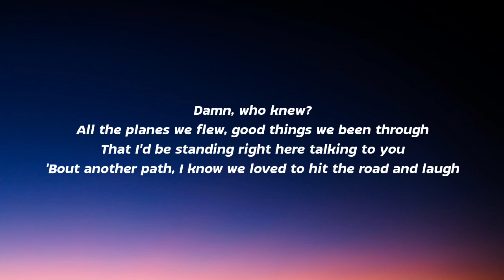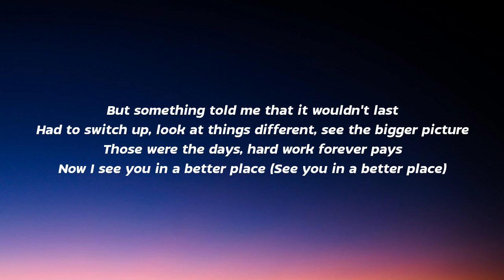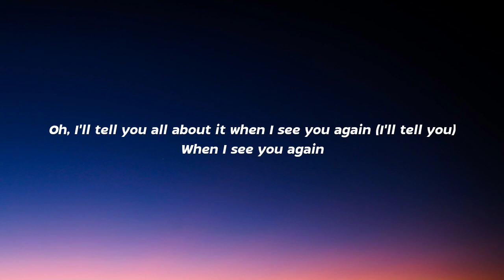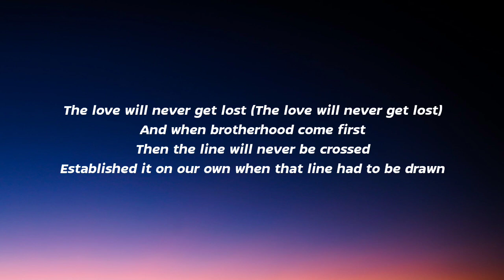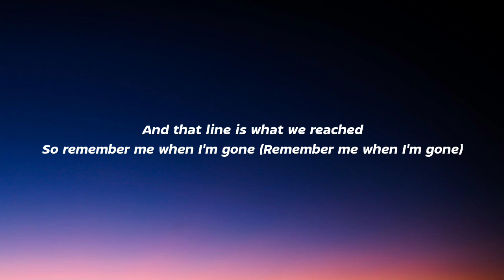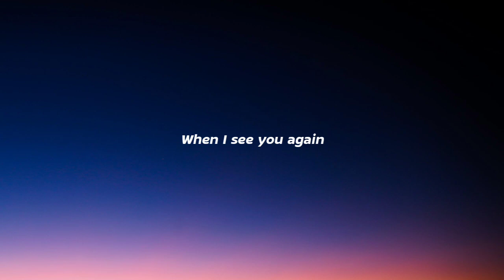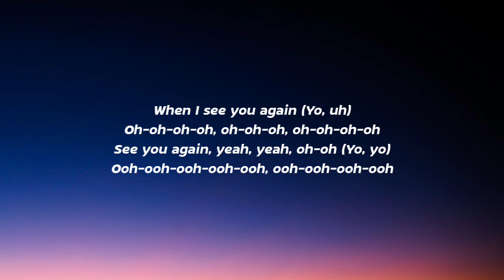Wiz Khalifa - See You Again (Lyrics) ft. Charlie Puth